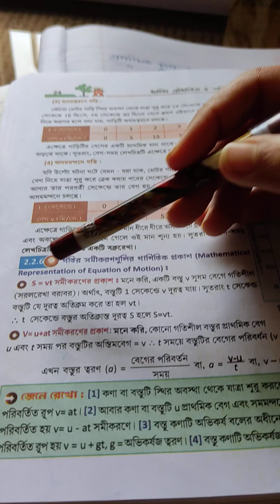JSR. 9PSC. FIRST EQUATION OF MOTION.